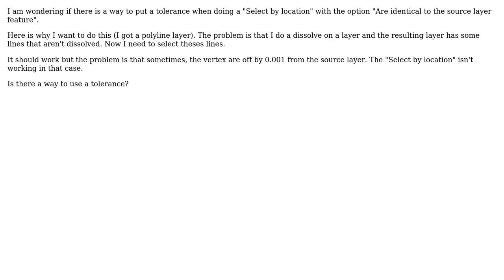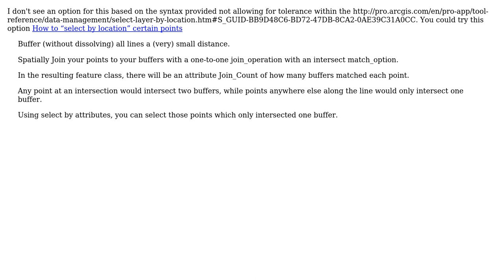GIS: ArcGIS Select by location tolerance with "Are identical to" (2 Solutions!!)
GIS: ArcGIS Select by location tolerance with "Are identical to"

With thanks & praise to God, and with thanks to the many people who have made this project possible! | Content (except music & images) licensed under CC BY-SA | Music | Images & others | With thanks to user whyzar user Math user klewis and the Stack Exchange Network Trademarks are property of their respective owners. You are responsible for your own actions.